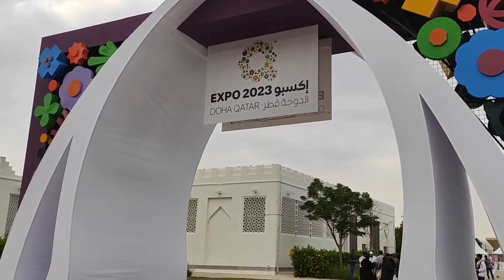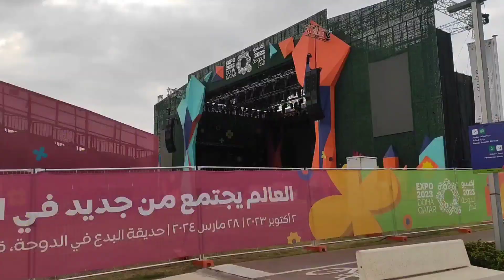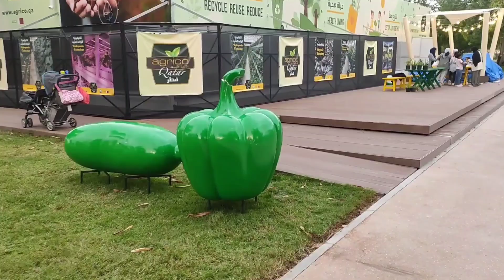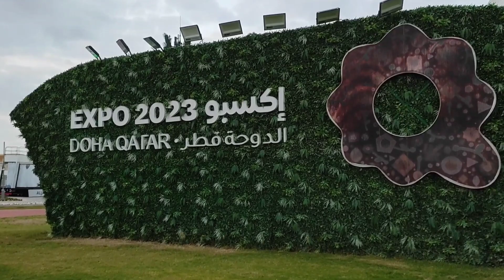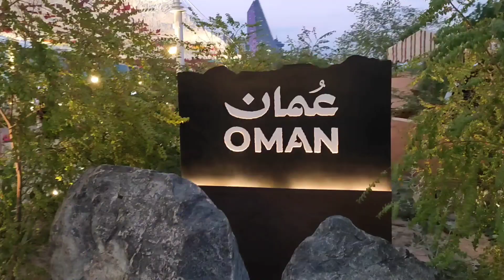Qatar Expo 2023 Doha| International Pavillion Part-1 |🇶🇦expo2023doha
Hello guy's if you want to enjoy international moments at one place must visit Expo 2023 Doha Qatar amazing views , horticulture, exhibitions centre, Family farm etc . Qatar Expo jisko dekhna hai mere vlog me Dekh lo dosto and keep supporting me 🙏

Camera: Redmi Note 10 pro
Shoot: By Me
Edited: By myself